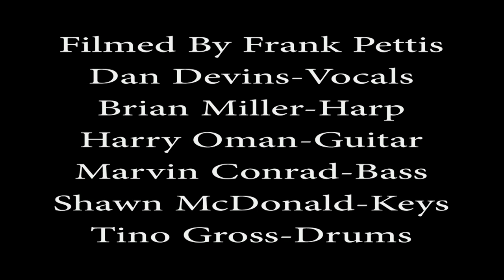Lazy Lester Tribute Detroit All Stars "Shake Your Hips" Scarab Club March 23, 2019